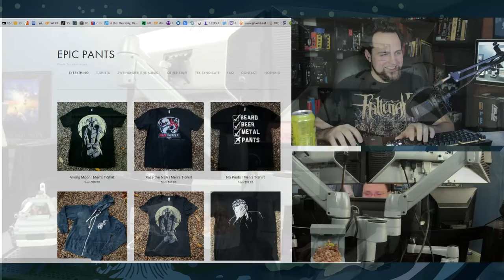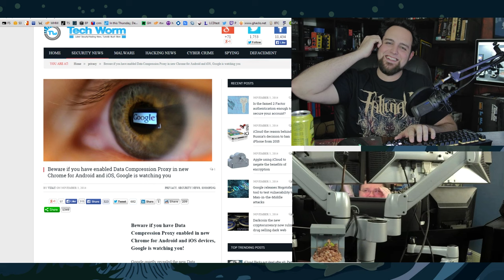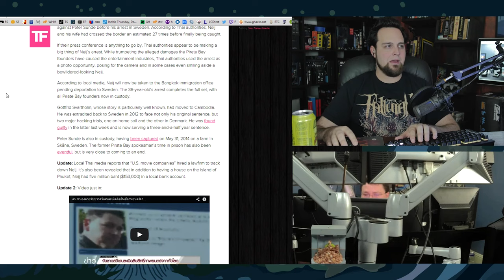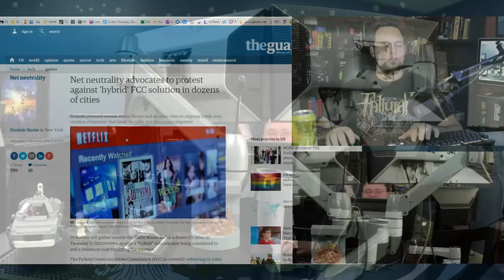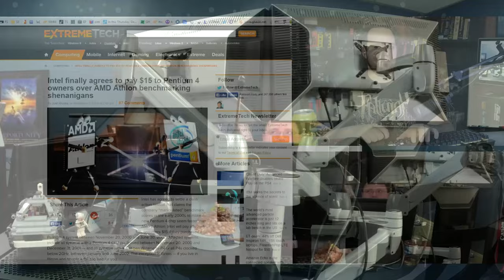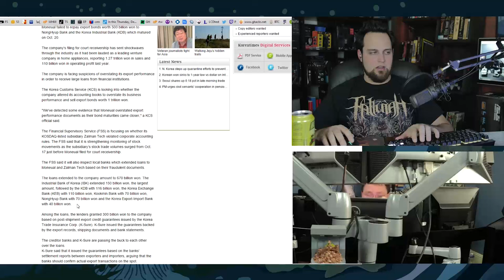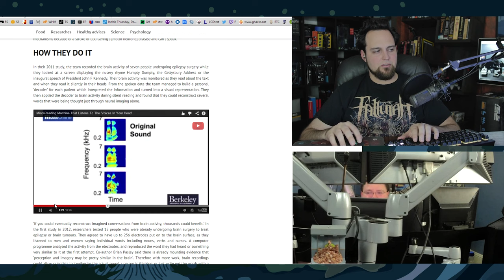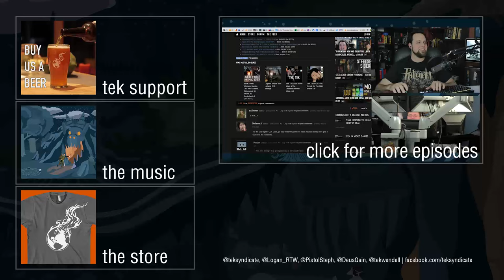The Tek 0156: Intel Finally Admits to Rigging Benchmark Results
The Tek 0156 TOC:
0:00 - INTRO
0:38 - START
1:47 - The Star Trek communicator is real -- and it's now on sale
4:13 - Ford police cruisers now tattle when cops drive like jerks
5:43 - Beware if you have enabled Data Compression Proxy in new Chrome for Android and iOS, Google is watching you
11:19 - Terrorists used false DMCA claims to get personal data of anti-islamic youtuber
13:46 - Updated: Pirate Bay founder Fredrik Neij arrested in Asia
16:39 - Pirate Bay co-founder Peter Sunde: 'In prison, you become brain-dead'
18:09 - FBI arrests Blake "Defcon" Benthall, alleged operator of Silk Road 2.0
19:30 - SPONSOR SLOT
22:05 - To nobody's surprise, Australian "Terrorism" law may be used for copyright enforcement
RANT:30
23:47 - Time Warner Cable insists you'll love data caps, no matter how often you say 'no'
27:37 - Net neutrality advocates protest against 'hybrid' FCC solution in dozens of cities
28:48 - Verizon: ISPs will sue unless government adopts weaker net neutrality rules
31:02 - 7 Colorado communities just secured the right to build their own broadband
34:00 - Barnacules
37:40 - Intel finally agrees to pay $15 to Pentium 4 owners over AMD Athlon benchmarking shenanigans
43:16 - Zalman's parent company filed for bankruptcy
45:05 - Sapphire Radeon R9 290X Vapor-X 8GB
46:38 - How can the moon generate electricity? ["Underwater Turbine Electricity Production"]
48:50 - Scientists reverse ageing process in mice; early human trials showing 'promising results'
50:20 - The mindreading software that can listen to the 'voices in your head' - and could let the paralysed speak again
53:19 - Don't fear Artificial Intelligence
56:27 - Grand Theft Auto V: First Person Experience
57:37 - Ubisoft's new games aren't available on Steam in the UK. "UK customers wishing to purchase the game digitally can do so by visiting Uplay store..."
57:45 - The Witcher 3: Wild Hunt -- 16 free DLCs for everyone!
59:10 - SALES, OUTRO, END